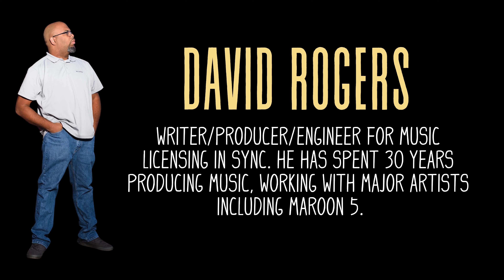Drummers Often Showcase a Producers Lack of Experience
Coming up November 20th at 7pm PST. Join us with Sync Music Licensing Expert Dave Rogers as he prepares you to get work in the rapidly growing Sync Music Industry. You might be able to google some information on that but you cannot network and meet the real people who matter

and get a guest invite.

Become a full member, take advantage of our special offer for Song Sharks where you can lock in our offer price of $19.80 for Pro level Membership and get game changing access to all our channels, wholesale member equipment pricing, thousands of learning videos, global music distribution and of course eligibility to our Song Sharks 2024 Music Investor Challenge.

Unlock Your Music Potential with Our Dynamic Music Community!

Are you passionate about music production, but don't know where to start? Or maybe you’re looking to enhance your skills and build a real career in the music industry. Our community offers everything you need to grow, connect, and succeed as a music creator.

1. Get Professional Coaching and Exclusive Tutorials Dive into expert-led coaching channels that provide music production tips, songwriting techniques, and mixing and mastering tips. Whether you're just learning how to make music or want advanced sound design basics, our channels cover it all. You’ll find content tailored for all levels, from beginner music production to mastering your skills.

2. Build Your Home Recording Studio on a Budget Set up your own home recording studio with guidance from experienced producers. Learn what’s essential for your setup and discover affordable music gear, top plugins for music production, and the best DAW for beginners. We also offer discounts on industry-standard equipment to help you find the right tools without breaking the bank.

3. Access an Extensive Library of Learning Videos Our online library includes online music courses on everything from music theory to DIY music production. Whether you’re interested in creating a music career, improving your songwriting, or developing your skills in electronic music production, our step-by-step tutorials are designed to give you the knowledge and confidence to succeed.

4. Boost Your Reach with Global Music Distribution and Collaboration Take your music to the world. Our community offers music collaboration platforms for networking, plus strategies for marketing your music and tips on how to get your music heard. We’ll guide you through building a music portfolio and self-releasing your music to reach listeners around the globe.

Join us and find your voice with the support of a vibrant music community committed to helping you succeed. Whether you’re looking to find your sound, learn how to make beats, or polish your production techniques, this is your space to create, connect, and grow!